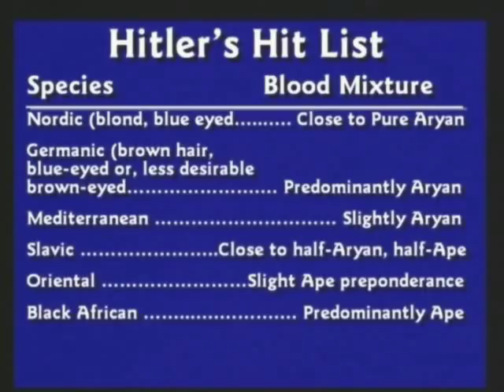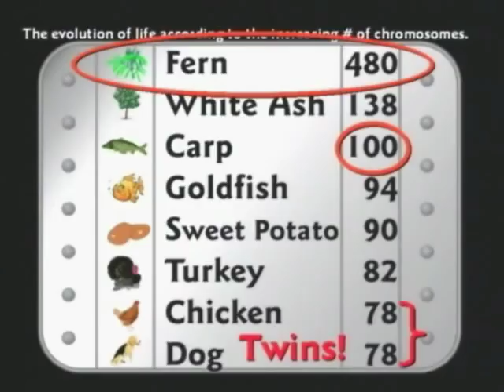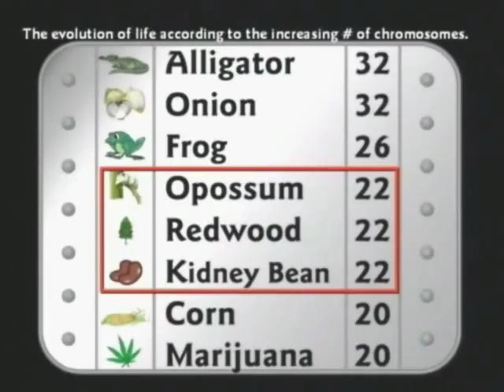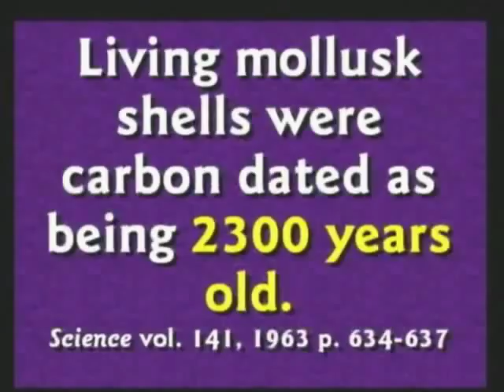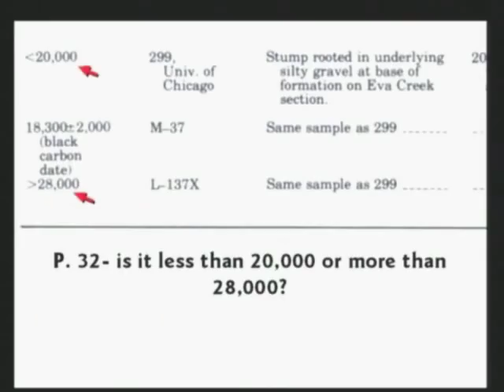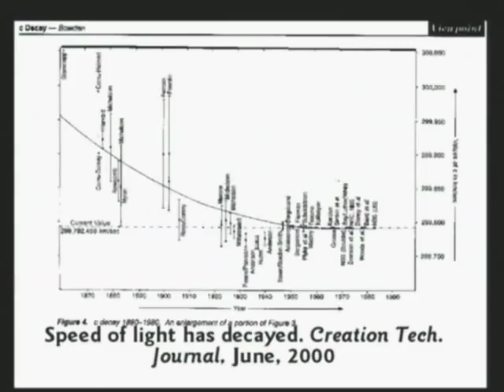Kent Hovind Debunked Owned by an Evolutionist ? DEBATE - Scientist VS. a creationist - 7 /10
Kent Hovind Debunked Owned by an Evolutionist ? DEBATE between a scientist and a creationist  7 / 10